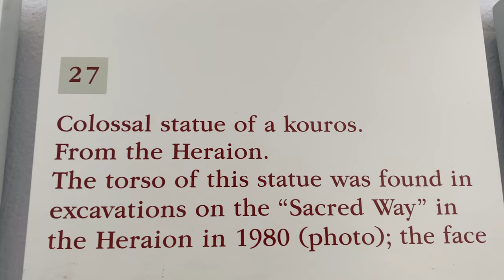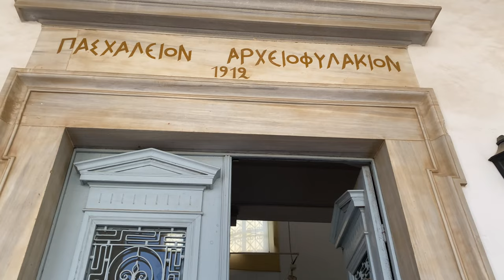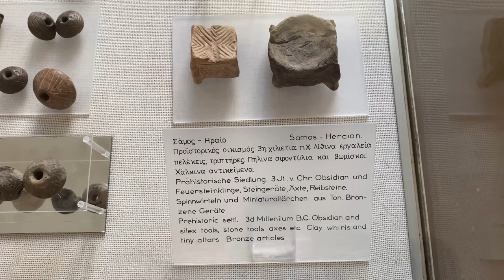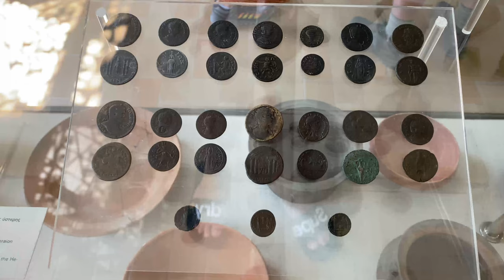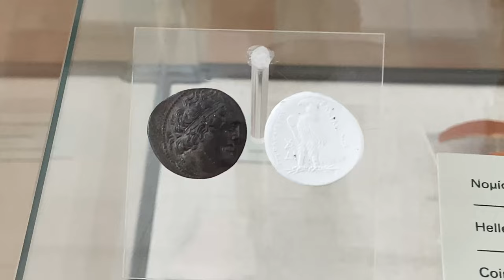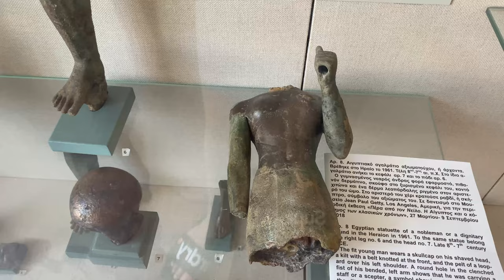Archeological museum of Samos | Samos, Greece ► Video guide, 8 min. | 4K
Samos Archaeological Museum is located near the port of Vathy, close to the Town Hall and the Central Park of the capital. Samos Archaeological Museum is regarded as one of the most interesting provincial museums in Greece. Two buildings in the capital town of the island, a neoclassical ( old ) and a modern, house the Museum. The Old Museum, built in 1912 and formerly housing the "Paschaleion archives". The New Museum which was inaugurated in 1987 and contains the Archaic sculpture collection.